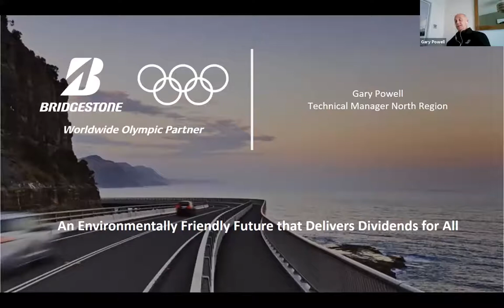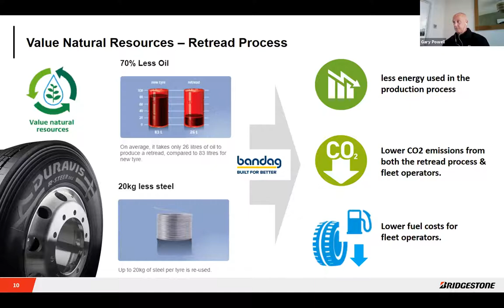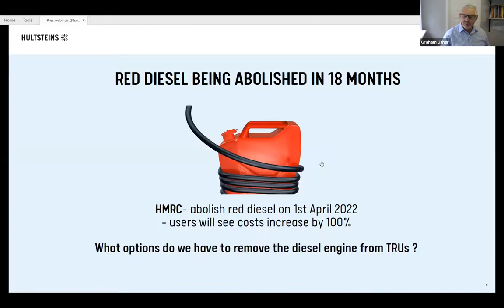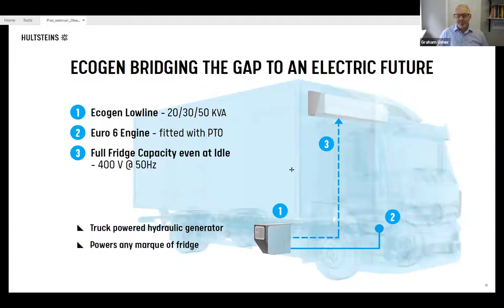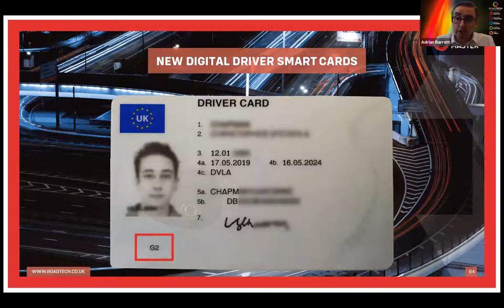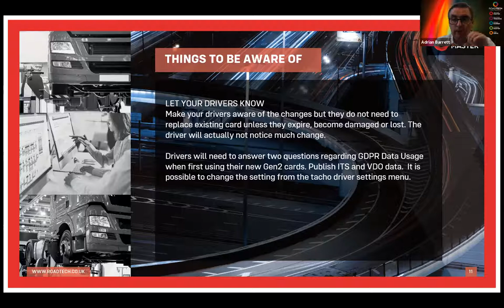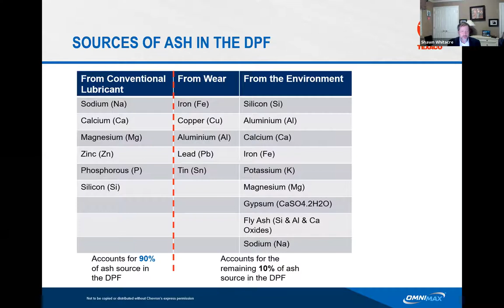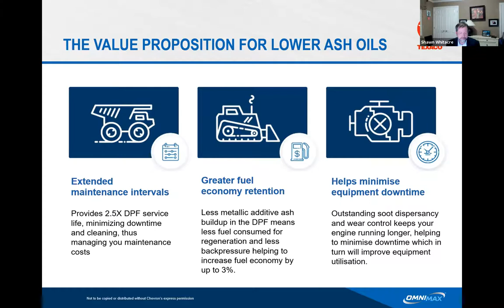Shawn Whitacre, joins virtual Commercial Motor Show panel.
Shawn Whitacre, Chevron Senior Staff Engineer, Engine Oil Product Development, joins virtual Commercial Motor Show panel.

Discussion: An environmentally friendly future that delivers dividends for all.